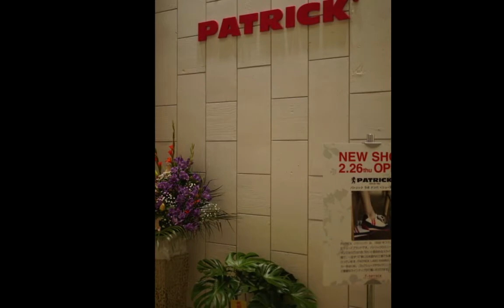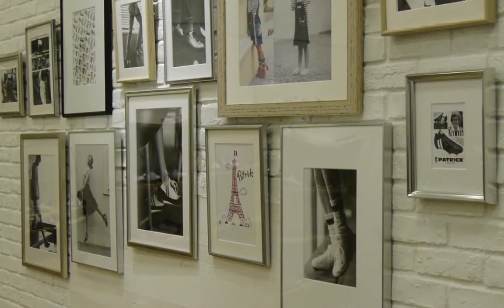【PATRICK】LABO なんば店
PATRICK LABO なんば店の店内の様子です。